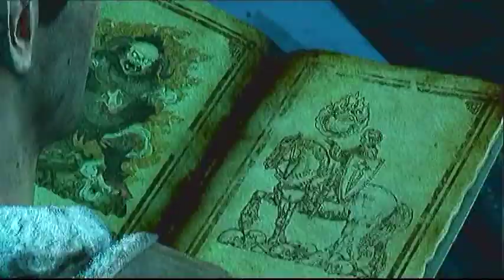Let's Play Uncharted 2 Among Thieves - Ch. 18 Part 2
My playthrough of Uncharted 2 on crushing difficulty.